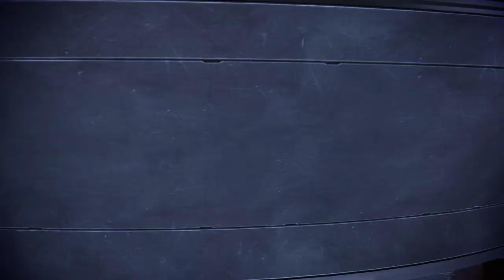Easy Mass Effect 3™ Legendary Edition Gameplay Tutorial 39 Tuchanka Bomb 3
Jump in n learn as we play PS4 Gems like Mass Effect 3 Legendary Edition w/o busting our wallets